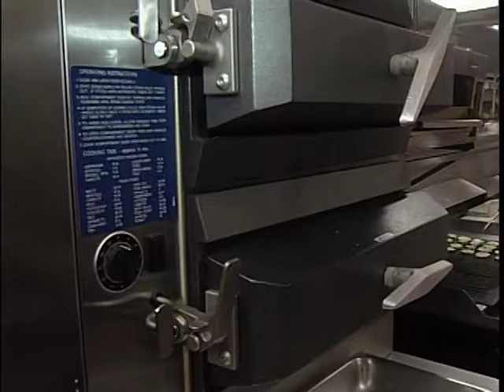How Island Chefs Get Their Training - Shaw TV Victoria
Since Victoria is a tourism town with so many good restaurants, have you ever wondered where our chefs get their training? Shaw TV's Karen Elgersma finds out.